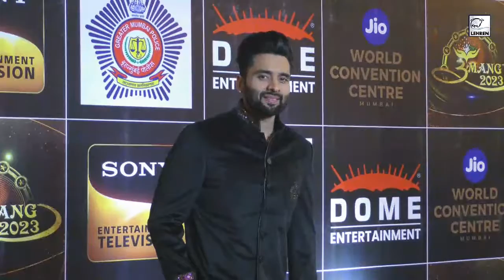Jackky Bhagnani Attends Umang 2023 Event With Girlfriend Rakul Preet Singh